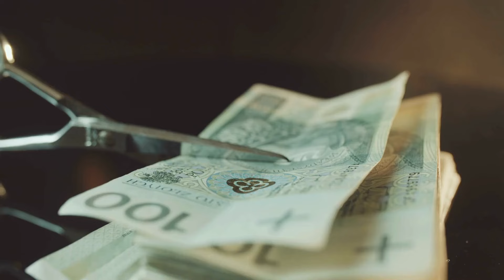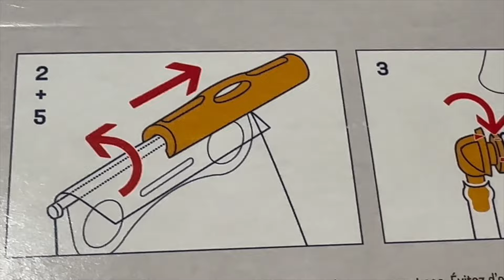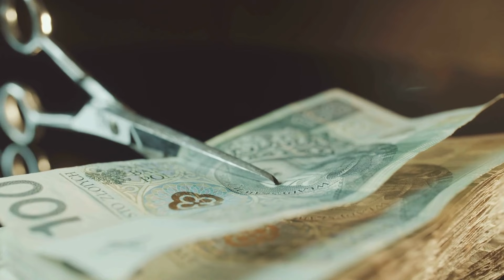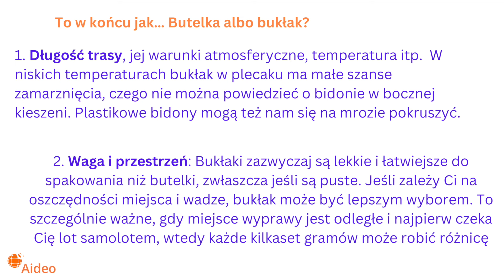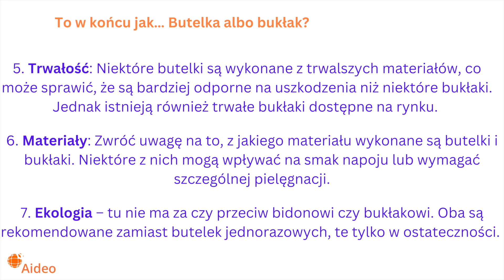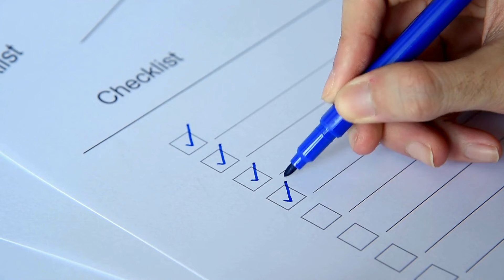Nawadnianie się - bidon czy bukłak? Co i kiedy wybrać? Staying Hydrated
Nawodnienie podczas wyprawy to kwestia komfortu, bezpieczeństwa, a w skrajnych przypadkach nawet życia.
Po co jednak sięgnąć, gdy wybieramy się na wyprawę? Czy wystarczy nam tradycyjny bidon, butelka, czy może lepiej sprawdzi się bukłak do plecaka?
Film nie jest lokowaniem produktu. Używane przeze mnie bidony i bukłak należą do mnie, sam je zakupiłem z własnych środków.

00:00 Wbrew pozorom to nie takie proste
02:43 Czego potencjalnie potrzebujesz – pierwsze kryterium wyboru
04:16 Jak to wygląda w praktyce?
05:32 Aspekt kosztów
07:41 Dopasuj do już posiadanego ekwipunku
10:36 Czy mamy, jak uzupełnić zapasy wody?
12:22 Reklama reklamą…
14:28 Małe podsumowanie